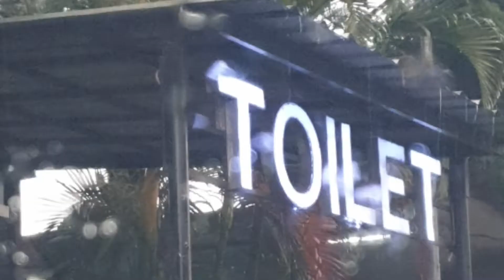JAKARTA - WONOSOBO | PART 1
perjalanan jakarta ke wonosobo
pemandangan di sepanjang perjalanan